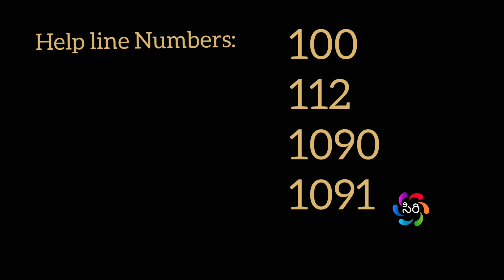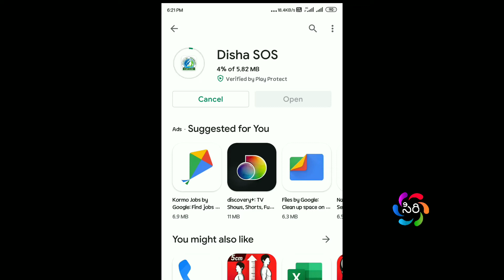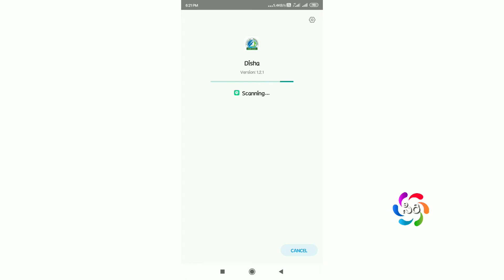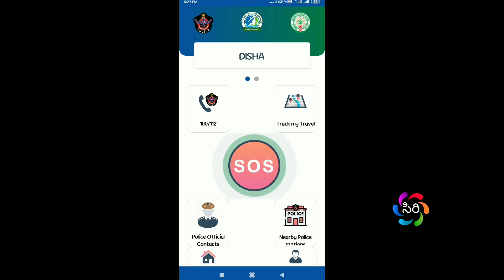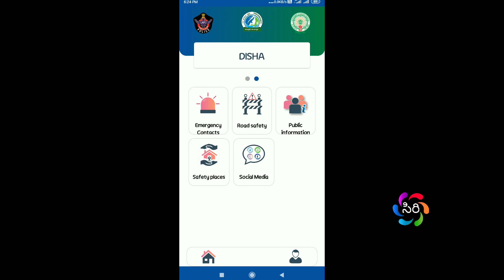Specially for Ladies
Hi Friends i hope you like this video 👍

Thanks to:
Inshot,Google,NCS music,,Youtube